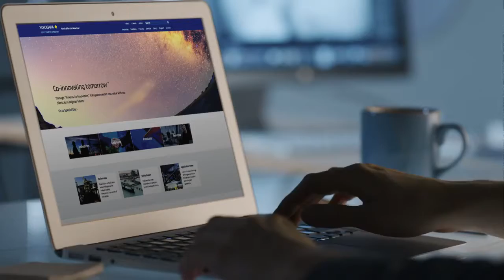Yokogawa Co-innovating Tomorrow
Através do “Processo de Co-Inovação”, a Yokogawa cria um novo valor com seus clientes para um futuro mais brilhante.